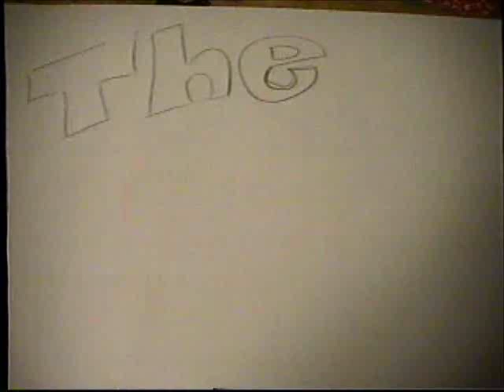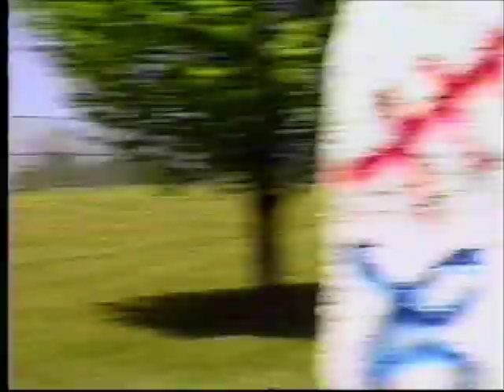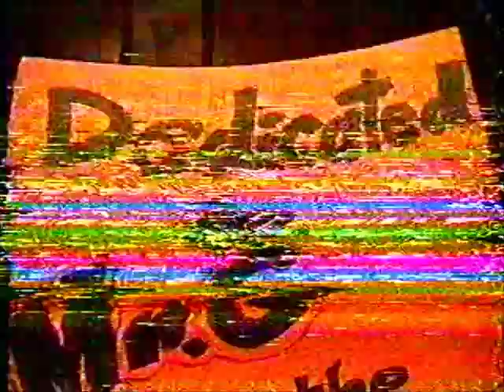EGHS 96-97 Marching Band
96-97 Historian Video